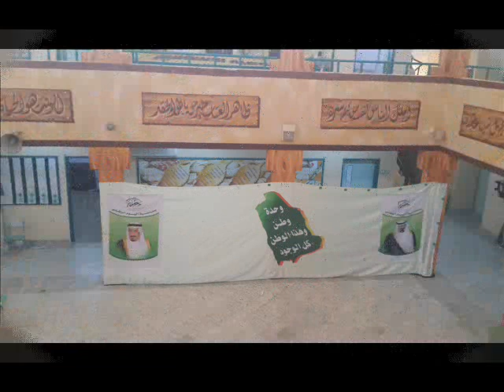ذكرى ملحمة اليوم الوطني 83 للمملكة العربية السعودية بالثانوية الثانية